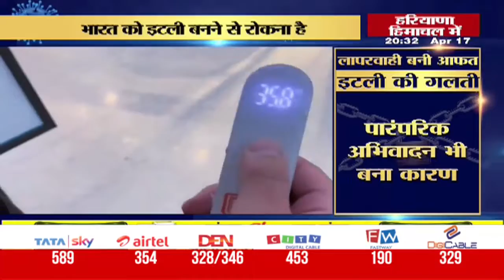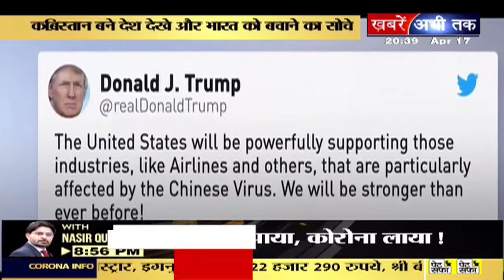मान जाओ...नहीं तो मारे जाओगे, ऐसा ना हो कि यहां... इटली जैसा संकट आ जाए !